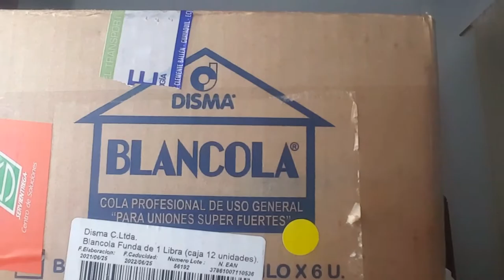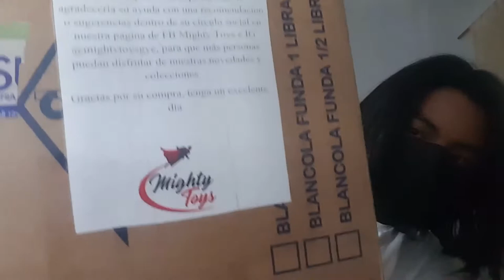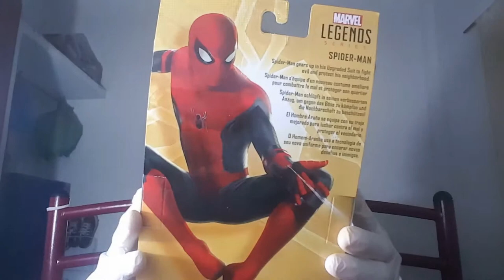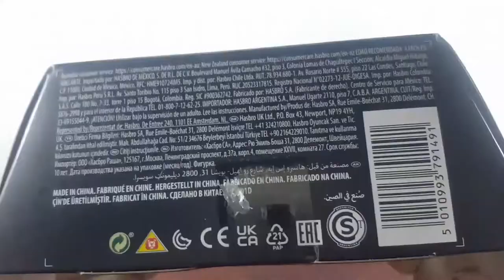Spider-Man: No Way Home | Marvel Legends Series Hasbro | Unboxing 44